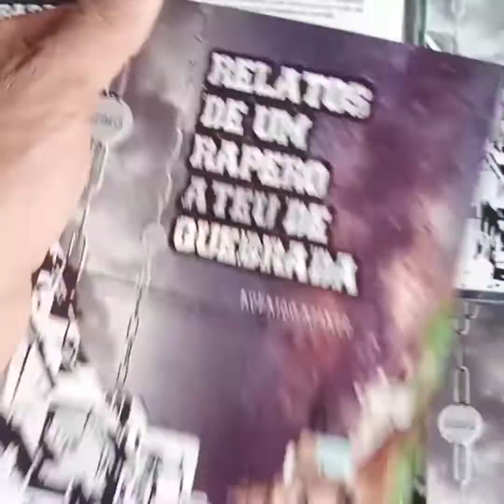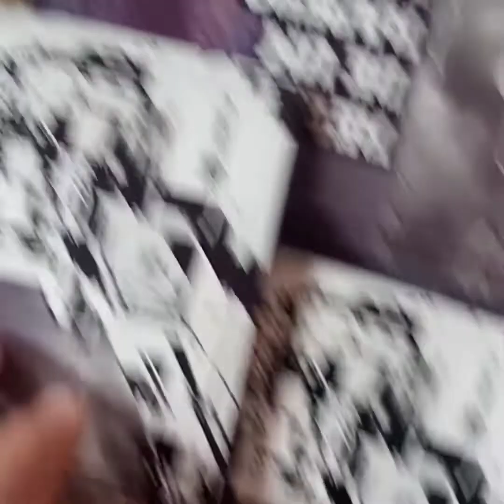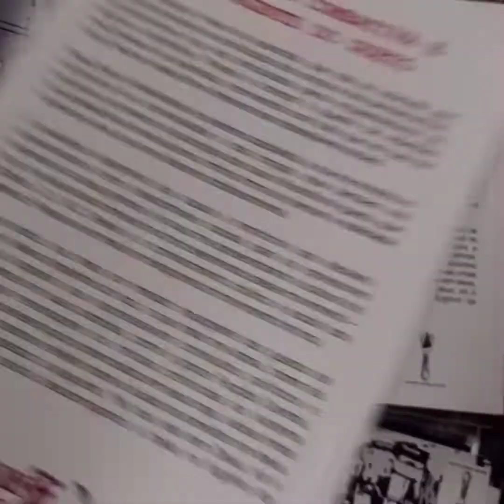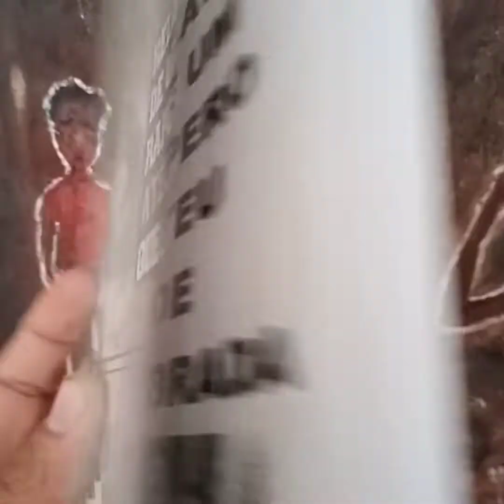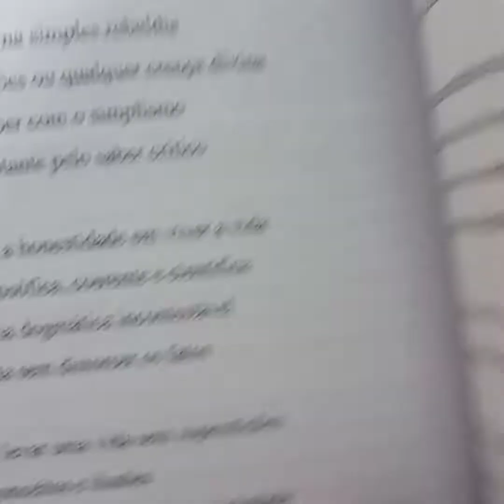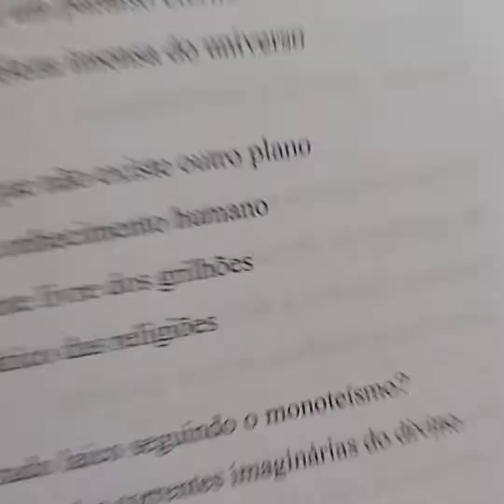Relatos de um rapero ateu de quebrada - Rodrigo Ktarse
Novo livro publicado pela Editora Merda na Mão: Obra do Rodrigo Ktarse , um dos membros do grupo de rap combativo Ktarse

Como qualquer mano de quebrada, que não se submeter aos condicionamentos de docilização dos corpos e dos pensamentos condicionantes que são articulados pelos orquestradores do sistema capitalista. Passei a compor o quadro de rebeldes insubmissos de quebrada, convivendo com tudo que as ruas de terra, becos e vielas tem a oferecer aos indesejáveis sociais.

Mas, para a infelicidade do sistema capitalista, a rua me mostrou o submundo da criminalidade e das drogas, mas também me propiciou a conhecer a psicologia das ruas e filosofia do gueto, que na adolescência revolucionou minha forma de pensar a realidade violenta e cruel, que nos dilacera cotidianamente.

A realidade sangrenta que causa o morticínio dos de baixo, considerados como descartáveis sociais para os opressores herdeiros da casa grande. As ruas me apresentaram a cultura hip Hop, no qual pude conhecer os cinco elementos desse movimento - Grafite, DJ, MC, Break a o conhecimento político e social dos de baixo. Passei a ser mais um integrante do movimento hip Hop.

Desde então, sou mais um rimador insurgente dos guetos de Suzano. Nessa trajetória do rap, o que mais me atraiu, foram as letras de rappers que expressavam conteúdos políticos e contundentes em suas canções, como o grupo Facção Central, entre tentas mensagens de críticas profundas ao sistema capitalista, que esse grupo potencializa em seus raps, várias rimas do F.C me fez pensar e refletir sobre a ilusão de acreditar em Deus. Dentre tantas destaco a seguinte: no céu não tem deus, só o helicóptero da polícia descarregando a traka no fugitivo da delegacia!

Valor do livro= 25,00 + correio e lembrando que esse livro foi feito e produzido de forma autônoma, no nós por nós, não temos vínculo com editoras mercenárias, com empresas, com governos ou qualquer oportunista capitalista . Fortaleça o corre da literatura de quebrada e insurgente do gueto!!

Rodrigo ktarse

Capa: Thiago Augusto
Diagramação da capa: Jackson Abacatu

Diagramação do miolo: Fabio da Silva Barbosa

Revisão: Guilherme de Andrade

78 páginas

Editora Merda na Mão - publicando os impublicáveis

Música do vídeo: Livros - do álbum A Luta é Pela Vida (2021)